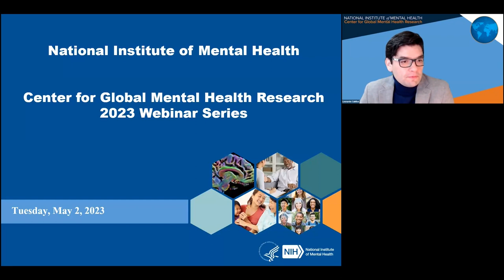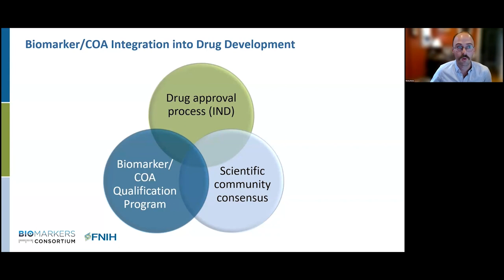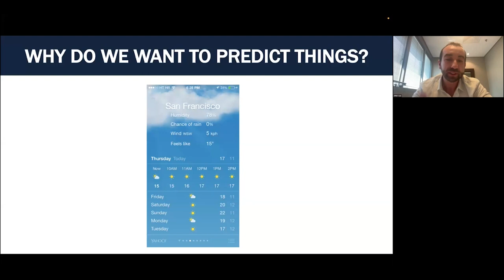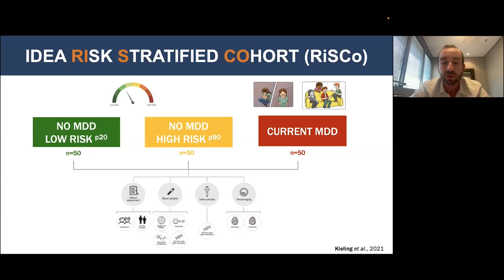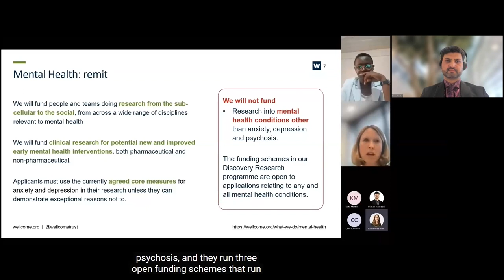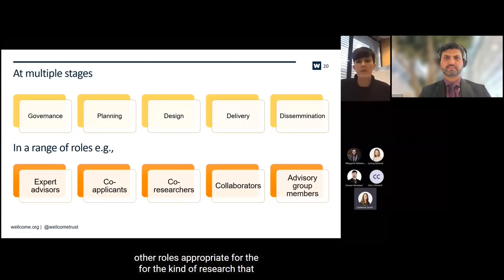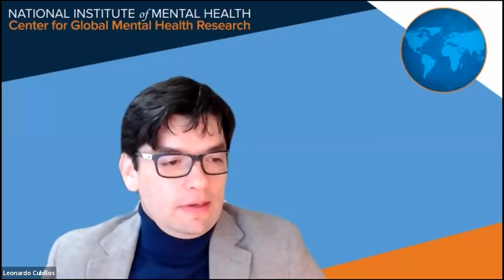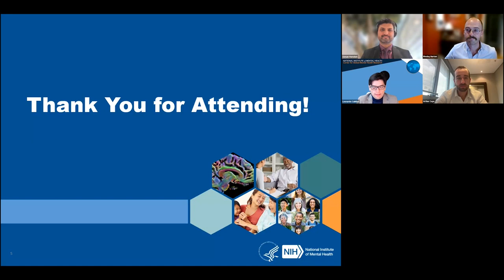Promoting Stratification in Global Mental Health Research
People may vary widely across many dimensions despite having the same diagnosis, which can make effective treatment a challenge. Stratified medicine aims to identify groups of people within a diverse disease population who share unique characteristics (such as underlying mechanisms, risk factors, disease trajectories, or treatment responses) to inform treatment approaches that are tailored for these groups (or strata). This webinar on May 2, 2023, focused on the value of stratification as a tool for driving transformative change in early interventions for people with anxiety, depression, and psychosis.

The Center for Global Mental Health Research, part of the National Institute of Mental Health (NIMH), is hosting a series of webinars focused on applying for and managing global mental health research grants from the National Institutes of Health (NIH). We encourage students, post-docs, and new investigators interested in global mental health research to attend. The webinar series aims to increase knowledge about NIH structure and grant processes and enhance capacity in global mental health research.